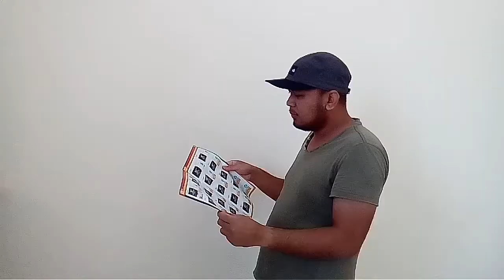tipid tips -lifestream #1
Tipid tips sa buhay